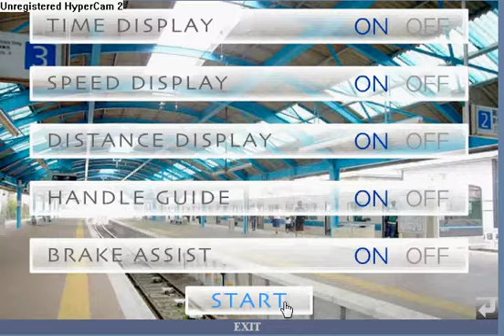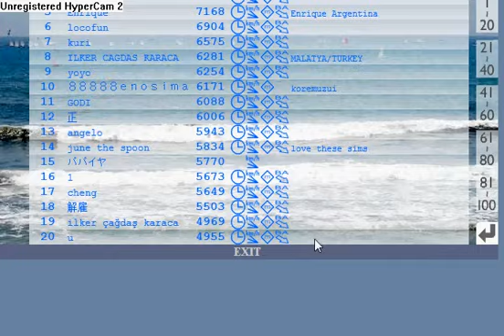Enoshima Line Simulator